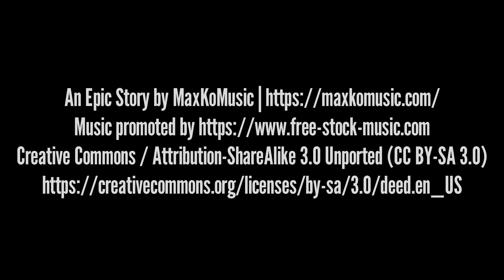Climate Zero. Day 162. Cramps subsided but my shoes began to come unglued.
Climate Zero. Day 162. 19 February 2024. Cramps subsided but my shoes began to come unglued, pieces of them fell off and the soles separated from the upper part of the shoe. Despite their condition, it was still a difficult decision to cut the toe box which gave my toes significant relief. By the evening of 19 Feb, I was searching for a place where I could buy a new pair of mountain bike, spd cycling shoes.